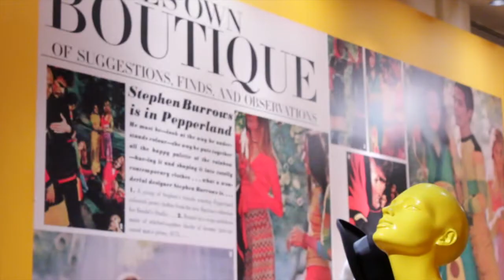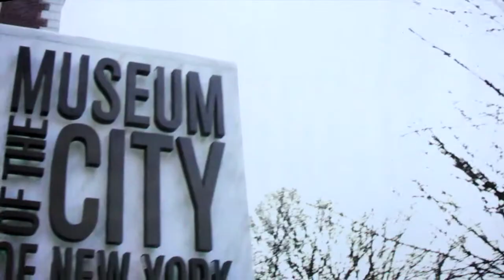Stephen Burrows, 40 years of Fashion at SCAD Museum of Art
After his disco-themed exhibition at the Museum of the City of New York last year, Stephen Burrows returns with his survey “An American Master of Inventive Design,” featuring four decades of his groundbreaking designs at SCAD Museum of Art.